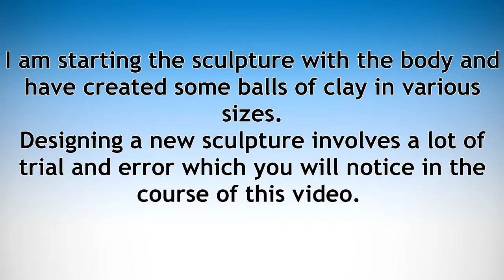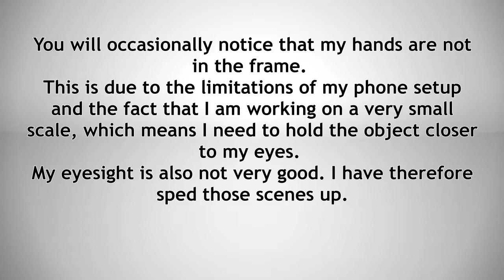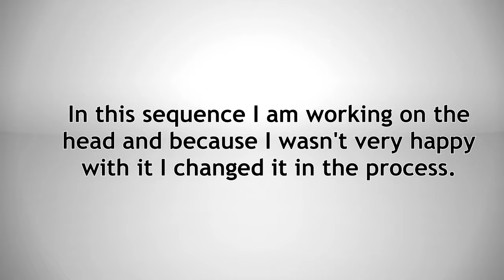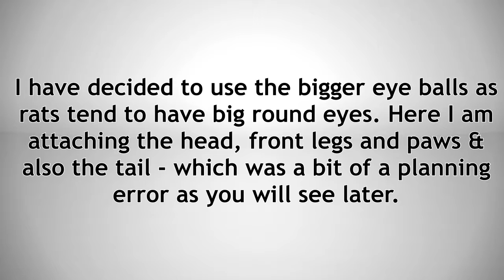The making of my polymer clay rat sculpture - part 1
In this two part video I am sharing with you how I made this rat sculpture. It shows my mistakes and changes too and gives you an insight into how I work. As it’s a very long video I have split it into two parts. Instead of a voice over I have added descriptions in my transitions. You will notice that I am sometimes out of shot – this is due to my phone set up (which has its limitations) – I have sped up those scenes. I am still tinkering with how best to film things with my phone. Once I have the funds I can invest in better gear.
Part 2 will follow in a couple of days.

If you have a question or suggestion - make sure to ask me :) - I will try my best to answer.